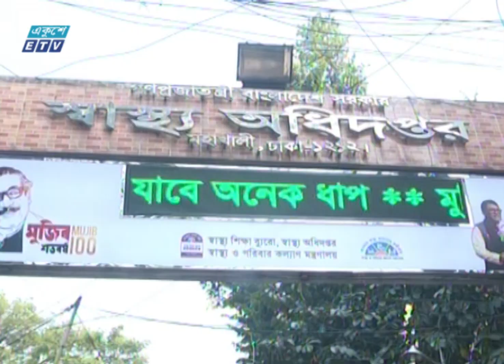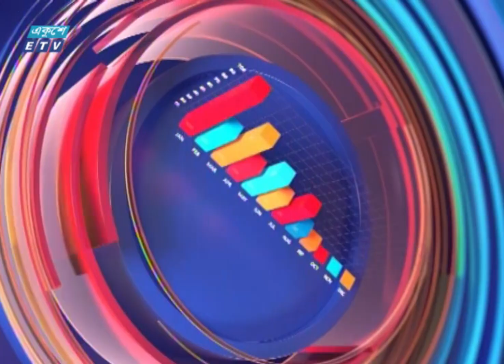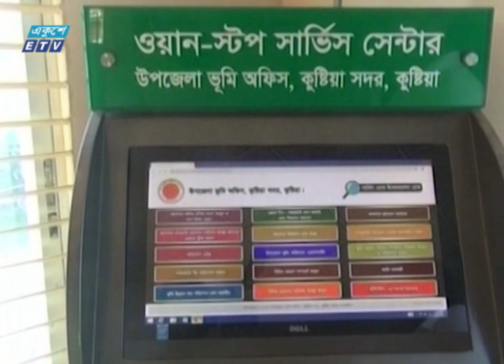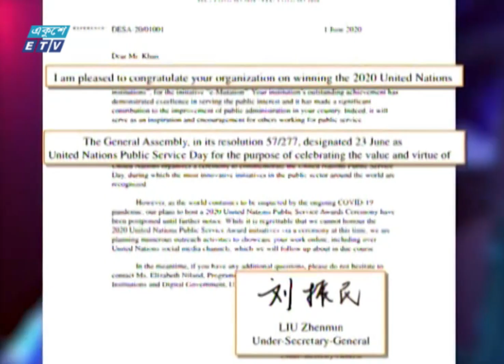09 PM News || রাত ৯টার সংবাদ || 10 June 2020 | ETV News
২০০০ সালের ১৪ই এপ্রিল এটি সম্প্রচার কার্যক্রম শুরু করে। টিভি চ্যানেলটির খবরে নতুনত্ব ও অভিনবত্ব থাকার কারণে দর্শকদের কাছে বিপুল জনপ্রিয়তা লাভ করে। দেশ বিদেশের সর্বশেষ খবর, নাটক, সিনেমা, ডকুমেন্টারিসহ নানা খবর ও বিনোদনমূলক অনুষ্ঠান প্রচারিত হয় একুশে টেলিভিশনে।